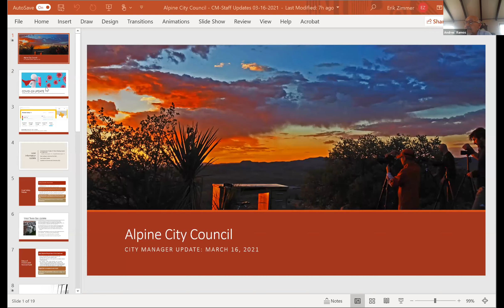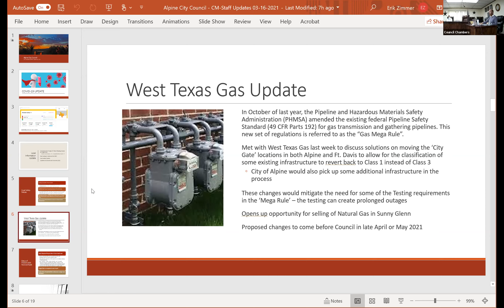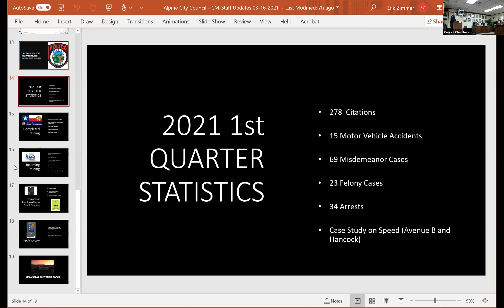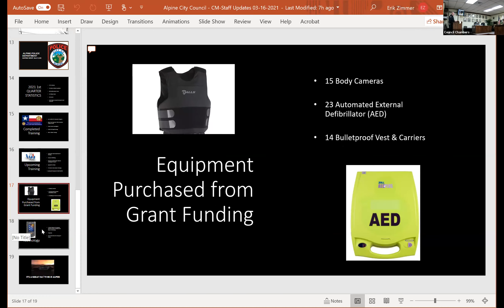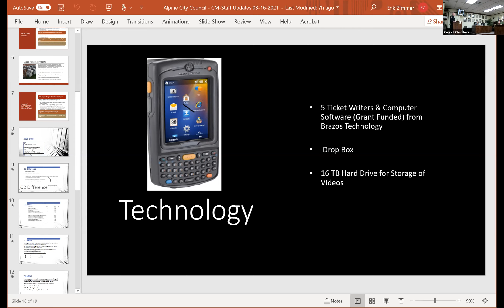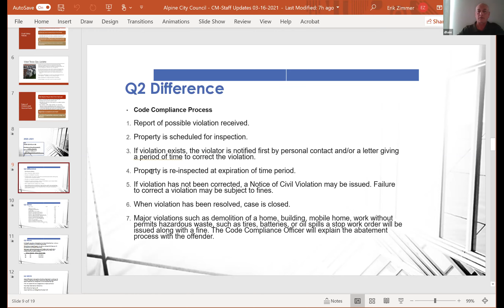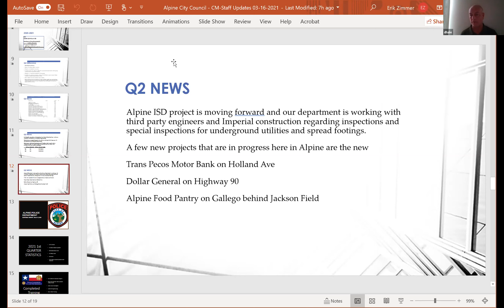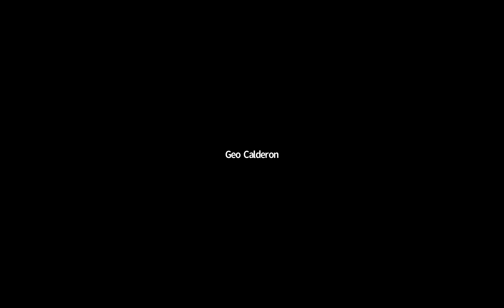March 16, 2021 City Council Meeting